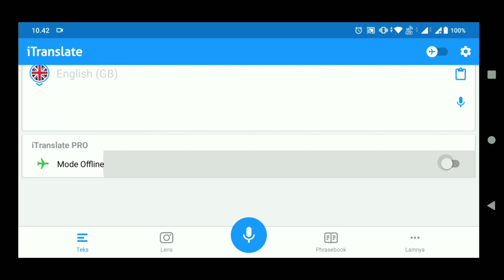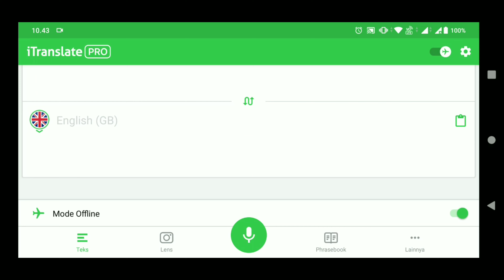Download Apk Mod Pro iTranslate free No Password | MzH Sky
Langsung ke blog ane dulu gan kena teguran komunitas YouTube untuk short link nya .